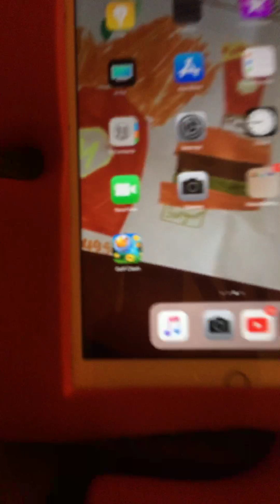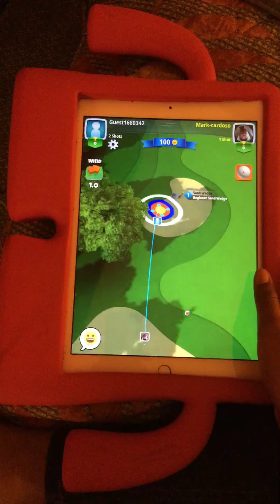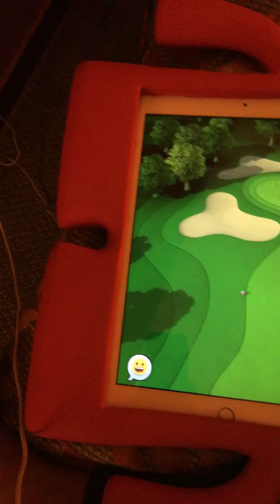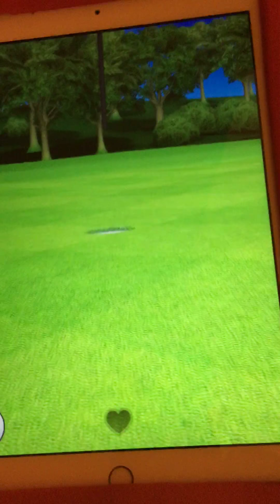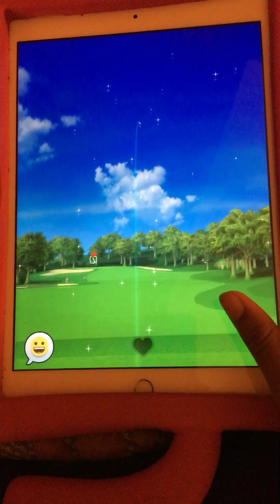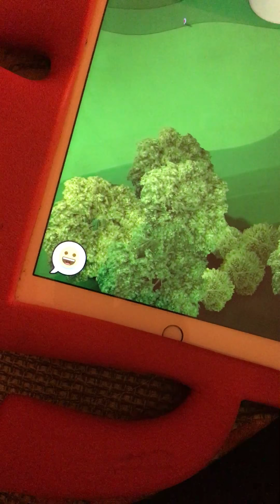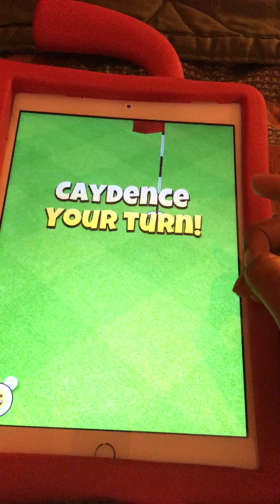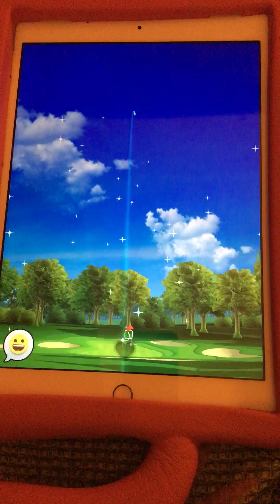A Few games only one